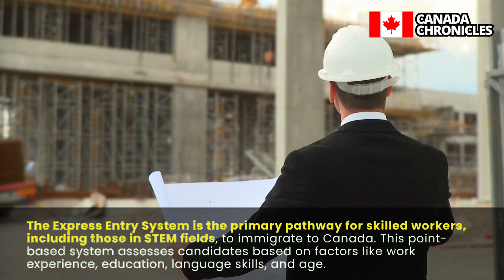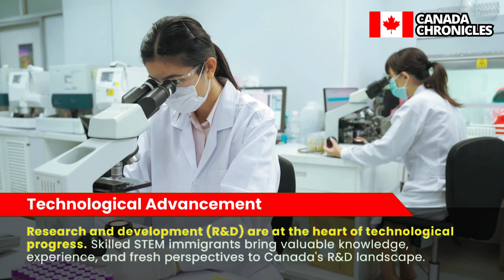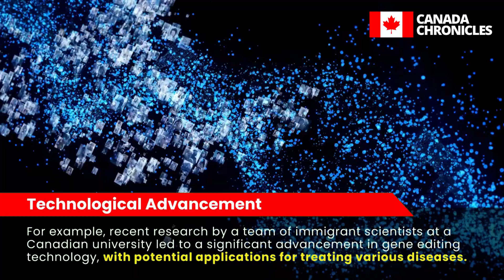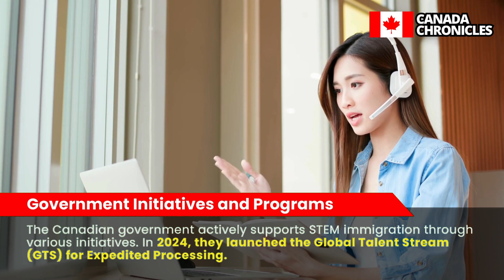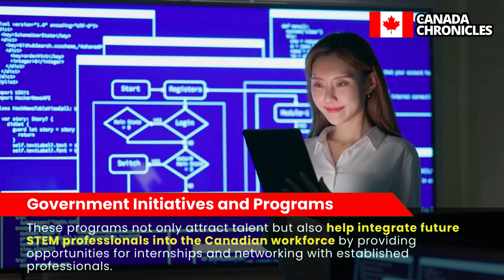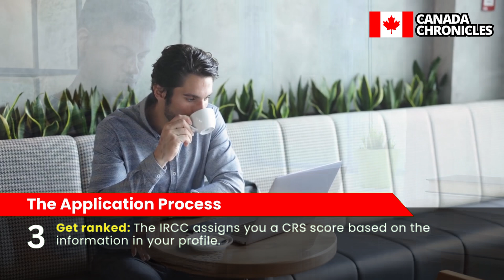STEM Immigration: A Comprehensive Guide | Canada Immigration 2024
🌟 STEM Immigration: A Comprehensive Guide with New Updates (March 2024) 🌟

In this video, we delve into the comprehensive guide to STEM immigration in Canada, unpacking the latest updates and pathways for skilled professionals like yourself to make your mark in one of the most vibrant tech landscapes in the world.

🚀 Why Canada Needs STEM Immigrants? 🚀
STEM fields are the cornerstone of innovation and economic growth in today's globalized world. Discover how Canada is actively attracting and supporting skilled professionals in fields such as artificial intelligence, cybersecurity, and clean technology to bridge the growing gap between available jobs and qualified applicants.

🔍 New Updates in STEM Immigration for 2024 🔍
Learn about the latest updates in the Express Entry System, including a focus on emerging technologies like quantum computing and artificial intelligence. Explore government initiatives such as the Global Talent Stream (GTS) and the STEM Scholarship, designed to attract and integrate talented STEM professionals into the Canadian workforce.

📝 The Express Entry System for STEM Immigrants 📝
Uncover the eligibility criteria and application process for Express Entry, the primary pathway for skilled workers in STEM fields to immigrate to Canada. We provide valuable insights and tips on how to enhance your Comprehensive Ranking System (CRS) score for a competitive edge.

💼 Provincial Nominee Programs (PNPs) 💼
Discover how PNPs offer alternative pathways to Canadian immigration, with many provinces prioritizing STEM occupations. Explore programs tailored to skilled workers in technology sectors and high-demand STEM-related fields.

🌟 Conclusion 🌟
Canada presents a wealth of opportunities for skilled STEM professionals, with a supportive immigration system and a commitment to innovation. Join us as we explore the pathways available for you to contribute your expertise and be part of Canada's economic prosperity.

Don't miss out on the chance to kickstart your immigration journey and thrive in the Canadian STEM industry!

The informational content is sourced from public domains and is not a substitute for professional advice. For specific immigration needs, consult a qualified attorney or expert. This channel disclaims responsibility for actions taken based on the information provided. Users are encouraged to independently verify details.